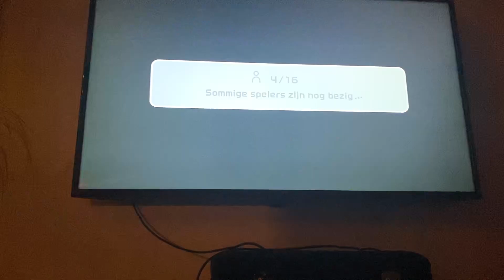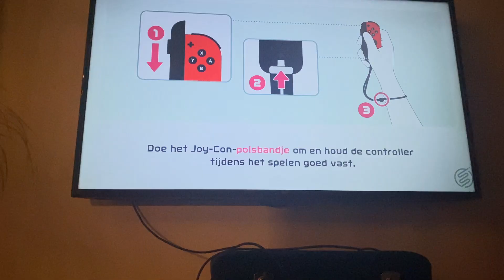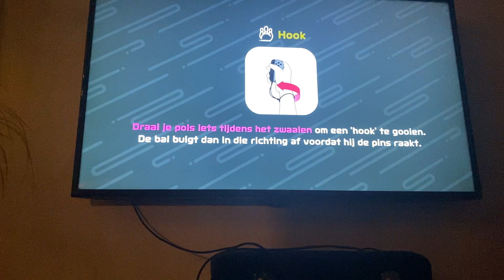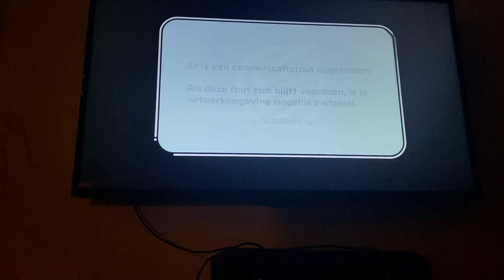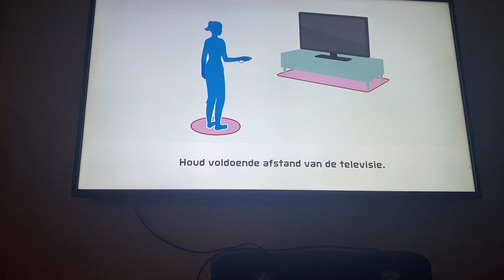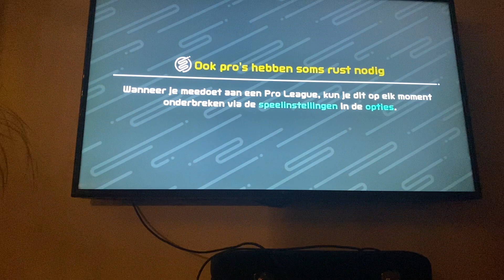Nintendo Switch Sports RANKED (DUTCH/ENGLISH)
Welkom bij weer een nieuwe video van: Nintendo Switch Sports op de Nintendo Switch  ik hoop dat jullie ervan gaan genieten.